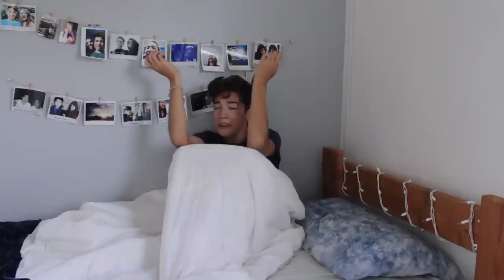SCHOOL ROUTINE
Today we find out that I don't know the difference between reality and a joke.
Places to follow me on!